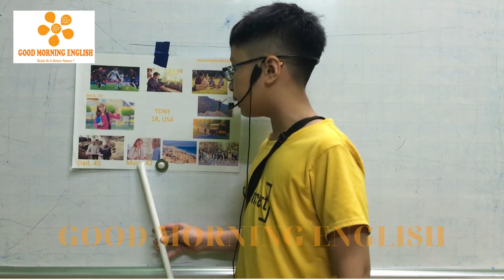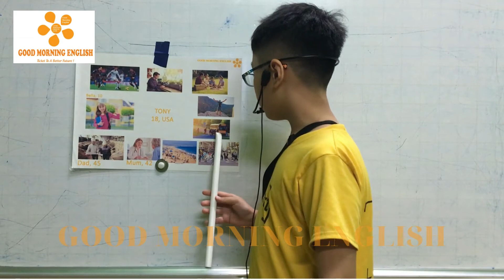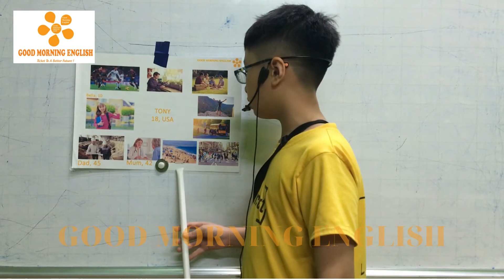Bài thuyết trình tháng 10/2022 Bảo Khang G3E